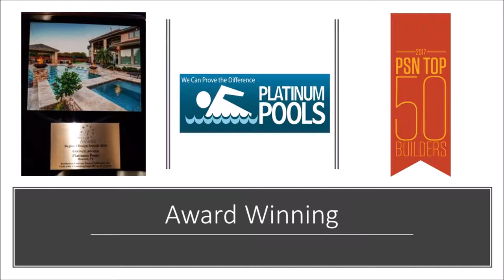Platinum Pools - The McAdoo Family - By Mark Wyner